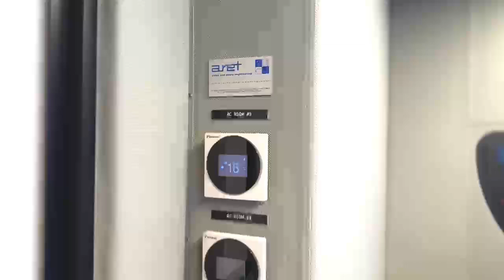Sharjah Broadcasting Authority 12G OB Trailer Delivery - ARET GROUP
We are proud to unveil our latest masterpiece: the Sharjah Broadcasting Authority 12G OB Trailer, a 14-meter, single-side full expansion OB Van built to deliver world-class performance.
This project was the result of a close collaboration between ARET Group ( ARET video and audio engineering & ARET Coachworx ) and Sharjah Broadcasting Authority (SBA), with the design, engineering, and execution carried out by our dedicated teams.

A heartfelt thank you to Qvest Global Team for their cooperation, and the entire ARET Team and SBA for their commitment, skill, and teamwork. This project stands as a testament to what can be achieved for the future of Broadcasting. 👏

Come join us on booth S1-A35 in CABSAT 2025 to know more about ARET, and to discuss your future projects that we can bring to life.